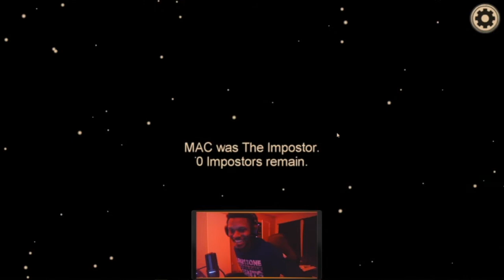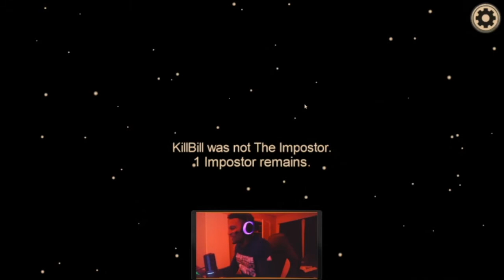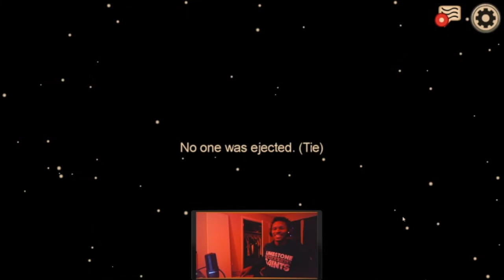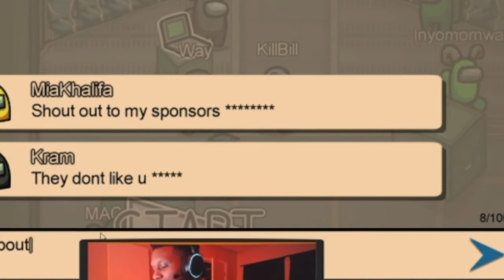LIMESTONE'S BEST IMPOSTER?!?!?! AMONG US W/ ETHAN, DANTE, GUAP, MARK, BENNIE, SKYLER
Way's Twitter: Way_Abstract